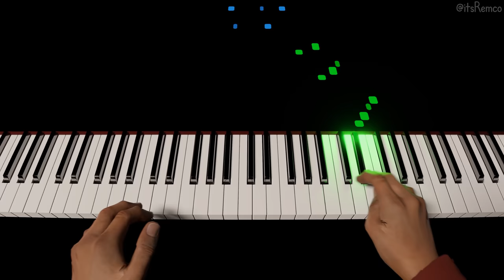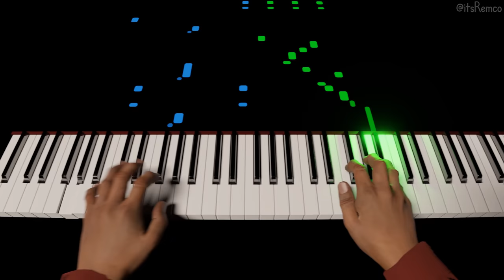A.I. Plays Oscar Peterson - C Jam Blues 1963 (Jazz / Blues Piano + Double Bass)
Wikipedia:
Oscar Emmanuel Peterson was a Canadian jazz pianist and composer. He was called the "Maharaja of the keyboard" by Duke Ellington, but simply "O.P." by his friends. He released over 200 recordings, won eight Grammy Awards, and received numerous other awards and honours. He is considered one of the greatest jazz pianists and played thousands of concerts worldwide in a career lasting more than 60 years.

Peterson was born in Montreal, Quebec, to immigrants from the West Indies; his father worked as a porter for Canadian Pacific Railway. Peterson grew up in the neighbourhood of Little Burgundy in Montreal. It was in this predominantly black neighborhood that he encountered the jazz culture. At the age of five, Peterson began honing his skills on trumpet and piano, but a bout of tuberculosis when he was seven prevented him from playing the trumpet again, so he directed all his attention to the piano. His father, Daniel Peterson, an amateur trumpeter and pianist, was one of his first music teachers, and his sister Daisy taught him classical piano. Peterson was persistent at practising scales and classical études.

As a child, Peterson studied with Hungarian-born pianist Paul de Marky, a student of István Thomán, who was himself a pupil of Franz Liszt, so his early training was predominantly based on classical piano. But he was captivated by traditional jazz and boogie-woogie and learned several ragtime pieces. He was called "the Brown Bomber of the Boogie-Woogie".

At the age of nine Peterson played piano with a degree of control that impressed professional musicians. For many years his piano studies included four to six hours of daily practice. Only in his later years did he decrease his practice to one or two hours daily. In 1940, at fourteen years of age, he won the national music competition organized by the Canadian Broadcasting Corporation. After that victory, he dropped out of the High School of Montreal, where he played in a band with Maynard Ferguson. He became a professional pianist, starring in a weekly radio show and playing at hotels and music halls. In his teens he was a member of the Johnny Holmes Orchestra. From 1945 to 1949 he worked in a trio and recorded for Victor Records. He gravitated toward boogie-woogie and swing with a particular fondness for Nat King Cole and Teddy Wilson. By the time he was in his 20s, he had developed a reputation as a technically brilliant and melodically inventive pianist.

This video quote:
"It's the group sound that's important, even when you're playing a solo." - Oscar Peterson